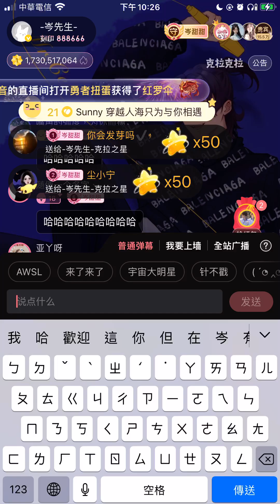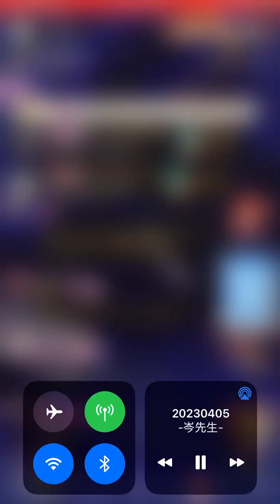岑先生-顏色（2023-0405）